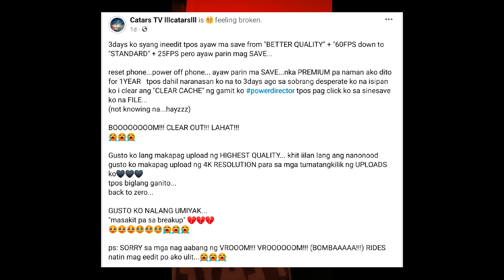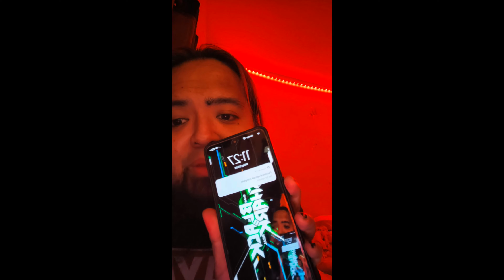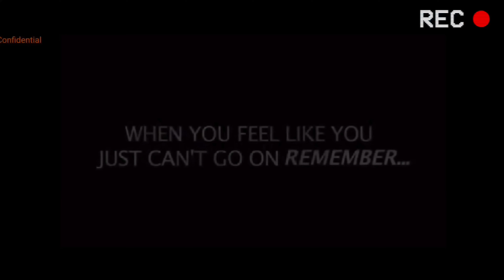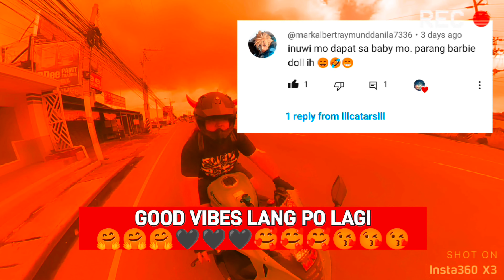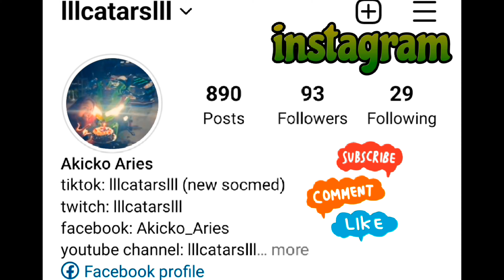ANGHEL!!! (4K RESOLUTION)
ITO YUNG INEDIT KO FOR 3DAYS tpos last minute na DELETE...
kaya imbis umiyak at mag mukmok ako nag EDIT ako ulit...
why? dami ko nakilala at ang sasaya nila kaya gusto ko
makita nyo kung gano kasasaya ng mga taong na me-meet ko sa bawat rides ko
kasama si ZX4RR natin!!! INGAT LAGI MGA KA POWAAAAAAAAAAAH!!!
ang sarap sa pakiramdam na makitang MASASAYA SILA!!!

Follow for more videos and updates

BIKE REVEAL VIDEO NA PRANK KO SI OIC